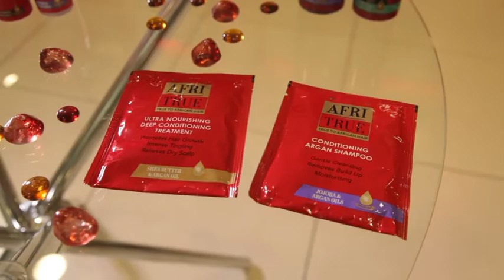AFRI TRUE Natural Hair 2